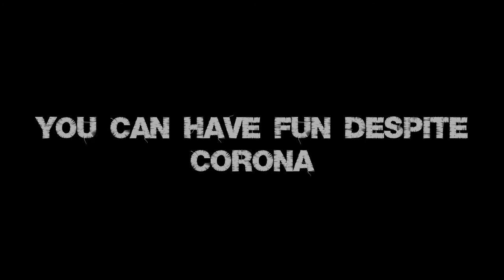stay at home